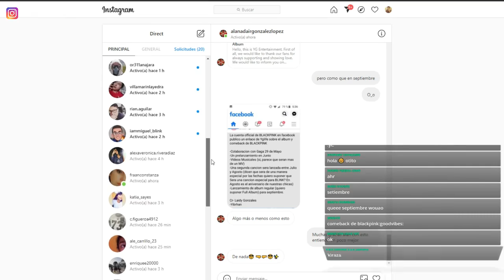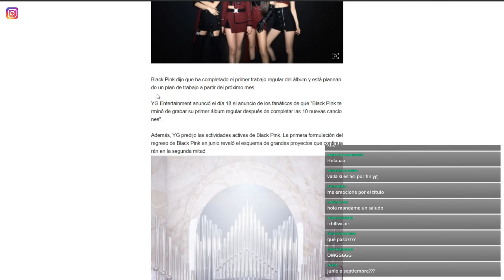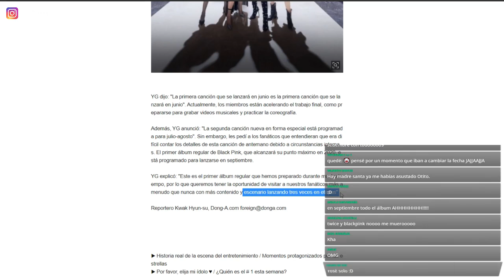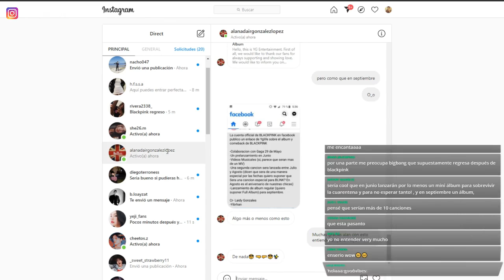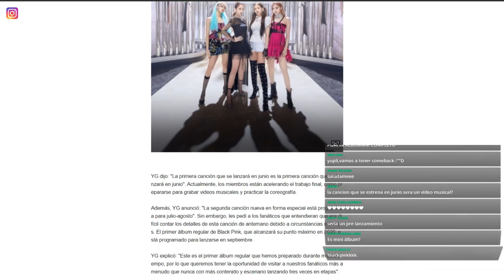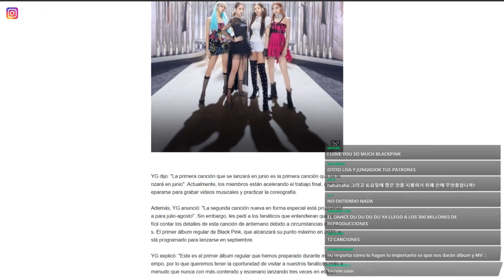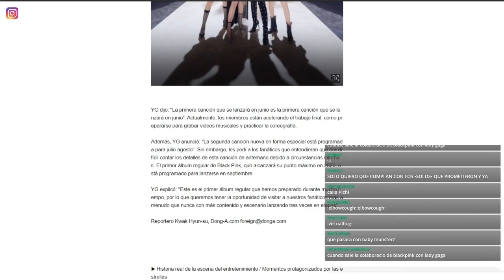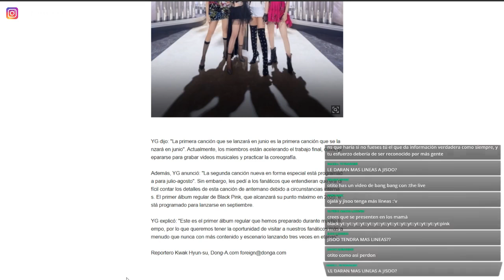🔴ULTIMA HORA!! BLACKPINK ALBUM EN SEPTIEMBRE [OtitoMola]